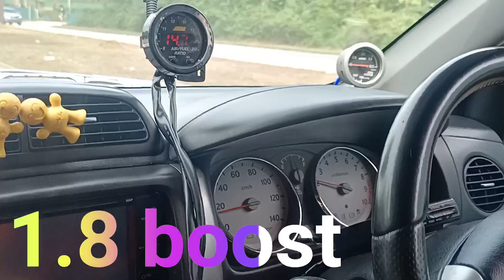viva660turbo upgrade 1.8 boost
viva avy660t upgrade by cmtgarage